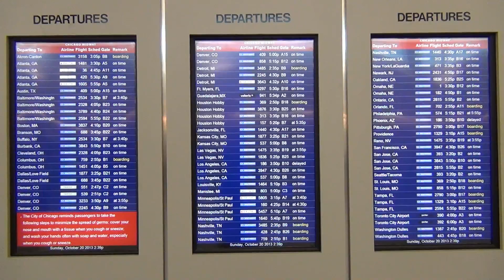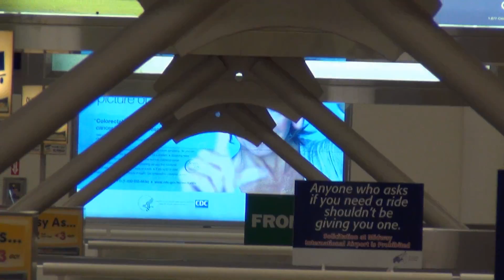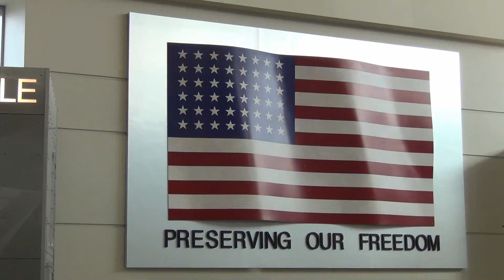A tour of Chicago Midway Airport (MDW), Part 1: Concourse B, Check-in Area, Baggage claim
(Airport Tour #20) Here is a tour of Chicago Midway Airport, Chicago's second-busiest airport. Midway was once among the busiest airports in the world (and perhaps the busiest, if Wikipedia is correct), but O'Hare has since attracted much of the traffic away. Midway is a major Southwest hub, and you'll certainly notice their presence in this video. Hope you enjoy!